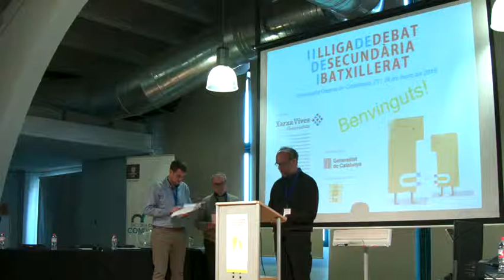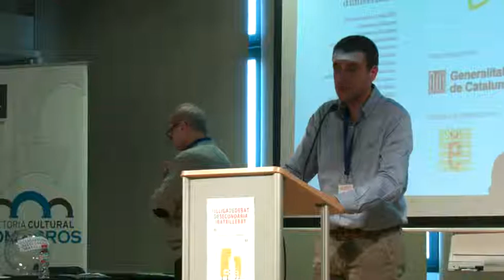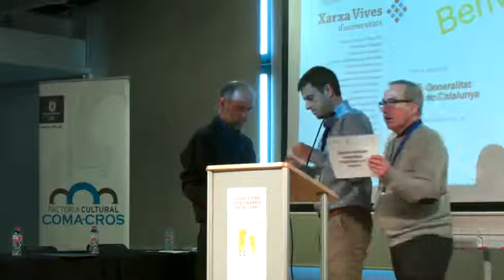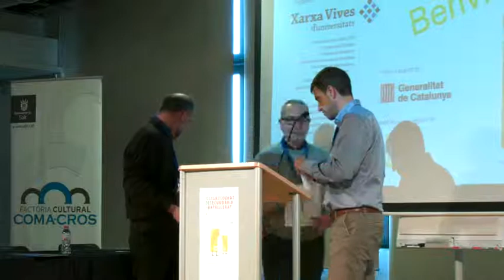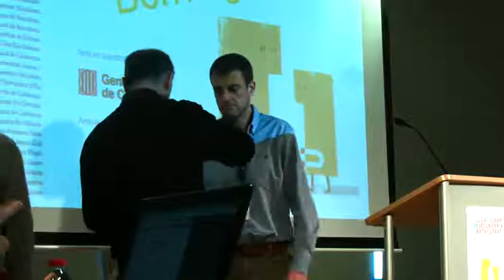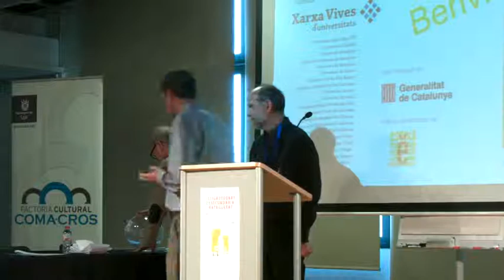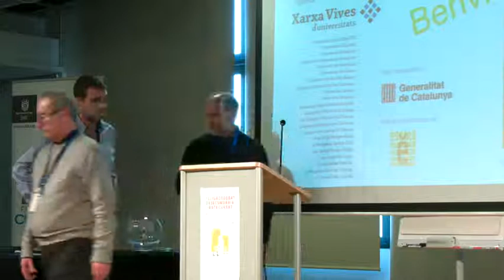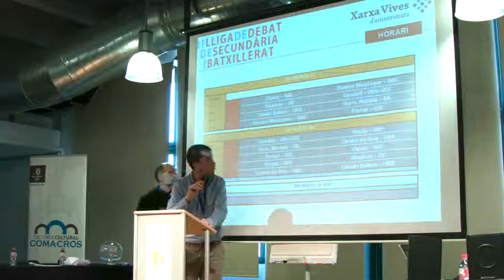Cerimònia de presentació i sorteig II Lliga de Debat de Secundària i Batxillerat.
Cerimònia d'inici de la II Lliga de Debat de Secundària i Batxillerat, realitzada el 27 de març de 2015 a la seu de la Universitat Oberta de Catalunya a Salt (el Gironès). El tema de la competició és "Els diners fan la felicitat?". Més informació a